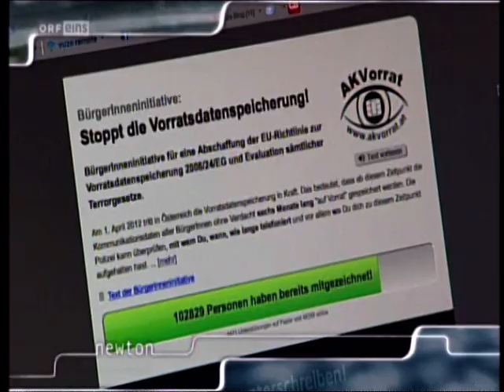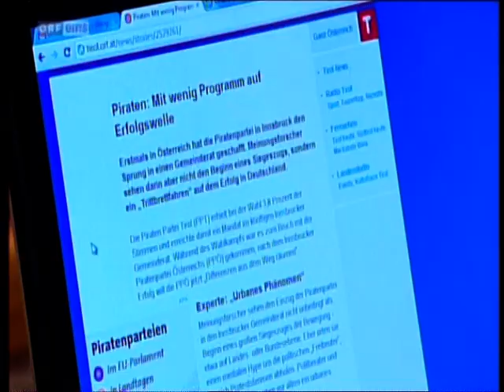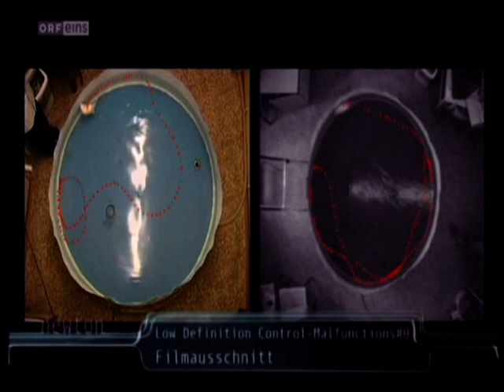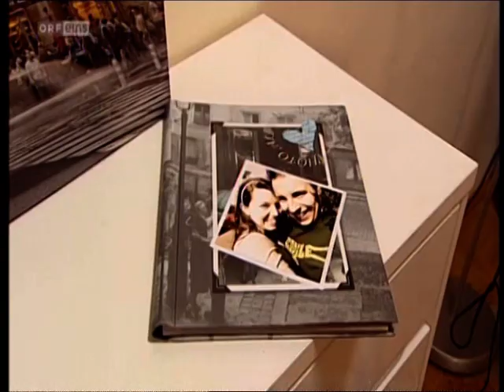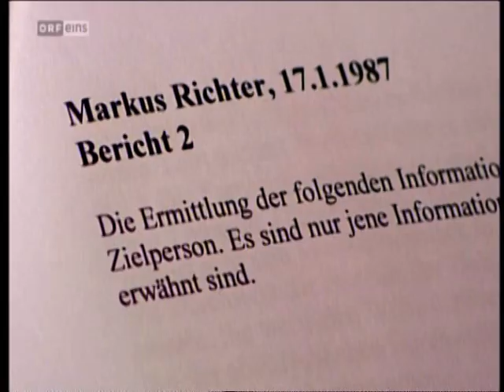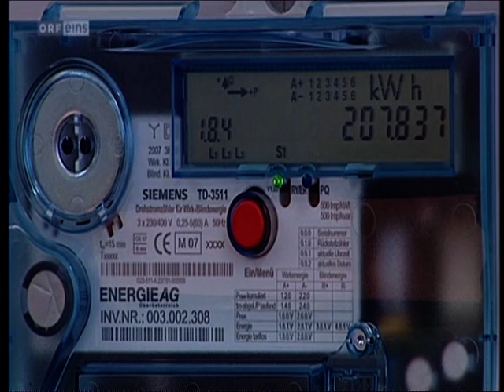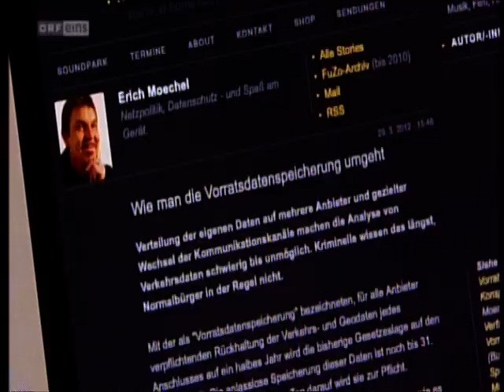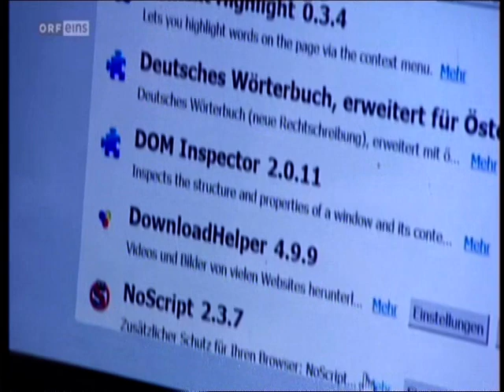Newton Überwachung Total: Warum Sie auf öffentlichen Plätzen ...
... Warum Sie auf öffentlichen Plätzen nicht zu lange stehen bleiben sollten.

Seit 1. April 2012 werden in Österreich private Daten gesammelt: Mit wem Sie wann, wo und wie lange telefonieren ist genauso nachvollziehbar wie Empfänger, Ort und Uhrzeit Ihrer E-mails. All das kann jederzeit und ohne richterliche Genehmigung ausgeforscht werden. Wenn Sie nun denken, dass sei alles halb so schlimm, weil Sie ja nichts zu verbergen haben, dann kennen Sie die Geschichte von Michael Renner nicht, bei dem plötzlich die Cobra in der Wohnung stand -- wegen einer Verwechslung während einer Internetüberwachung, wie sich später herausstellte. Auftraggeber der Aktion war das Bundesministerium für Verfassungsschutz und Terrorismusbekämpfung.

Die Aufrüstung zur Kontrolle der Gesellschaft geht unhinterfragt weiter und treibt seltsame Blüten: Grundsätzlich sind laut dem novellierten Sicherheitspolizeigesetz nämlich alle Österreicherinnen und Österreicher verdächtig -- so lange, bis sie das Gegenteil beweisen können.

Schon das zu lange Verweilen auf öffentlichen Plätzen kann uns ins Visier der Sicherheitskameras rücken, die Bewegung im öffentlichen Raum technisch normieren. Wer nicht auffallen möchte geht besser nicht zu schnell oder zu langsam, sondern im Strom der Masse. Stehenbleiben fällt auf.

Unsere Daten sind aber nicht nur für den Staat wertvoll. Sind bringen auch eine Menge Geld: Sogenannte „Scoring Agenturen" verdienen Ihr Geld mit dem Handel unserer Daten und verkaufen sie jedem, der dafür zahlt. Das kann Ihr potentieller Arbeitgeber, Vermieter oder Ihre Bank sein. Warum wir eine Wohnung oder einen Job nicht bekommen haben, bleibt im Verborgenen.

Wie werden wir überwacht, welche technischen Möglichkeiten gibt es und was ist für Geld über jeden von uns herauszufinden? Newton hat einen Detektiv auf die Spur geschickt.

Eine Sendung von Catherine Radam